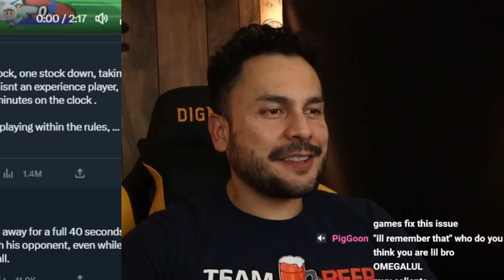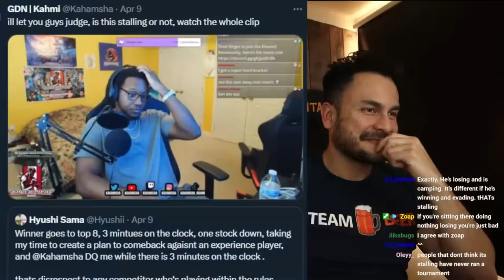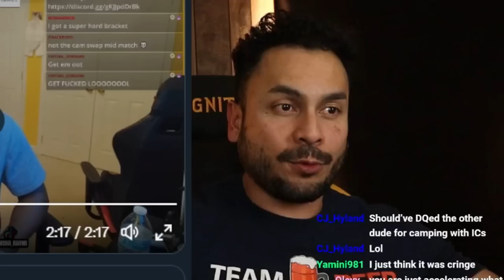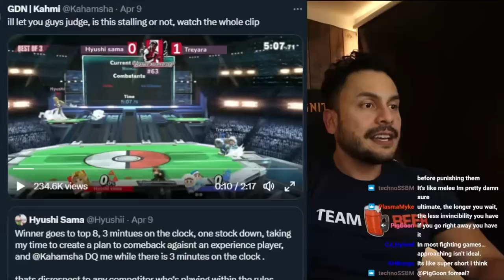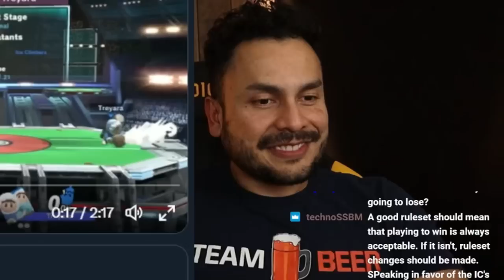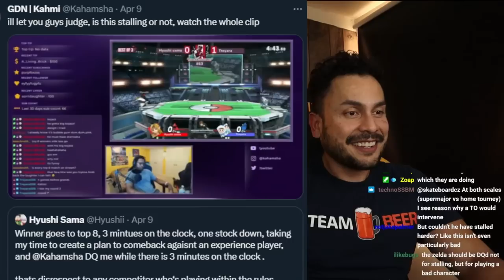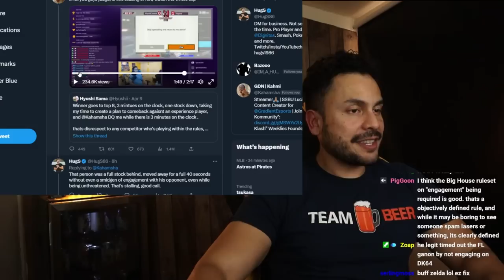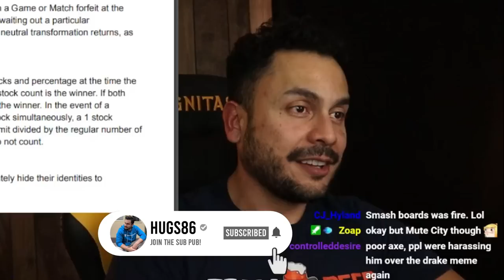Player DISQUALIFIED Mid-Game for "Stalling"!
Breaking down this controversial "stalling" ruling at a Super Smash Bros Ultimate tournament.

Live Monday - Friday approximately 4:30 PM Pacific!

-- ignore this stuff it's just for the algorithm --
Super Smash Bros. Melee brings together everyone’s favorite Nintendo characters such as Mario (Super Mario Bros.), Link (The Legend of Zelda), Samus (Metroid), and Pikachu (Pokemon) in one of the most popular fighting games ever made!

HugS is a gaming content creator on Twitch and YouTube.